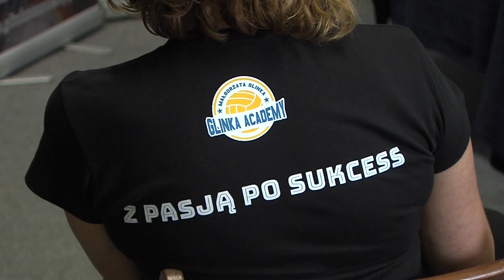Wałcz: rusza Glinka Academy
Rusza Glinka Academy w Wałczu